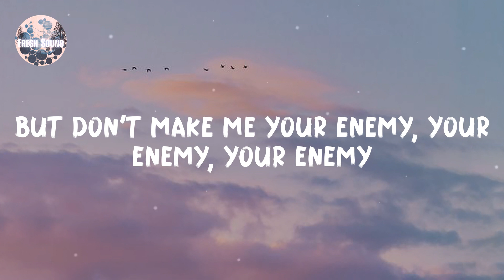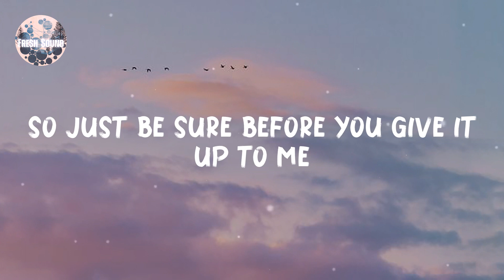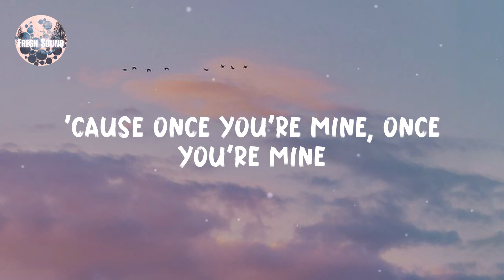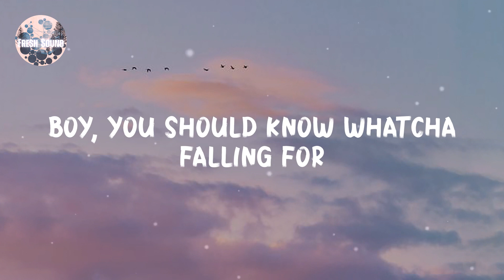Katy Perry - Dark Horse (Lyrics)